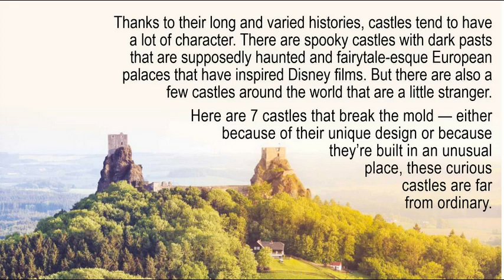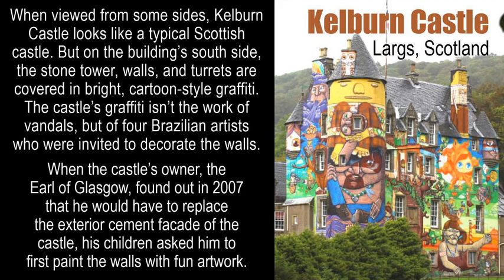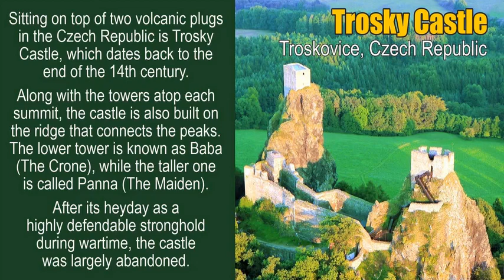Seven Unusual Castles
Unusual castles from Around the world

Thanks to their long and varied histories, castles tend to have a lot of character. There are spooky castles with dark pasts that are supposedly haunted and fairytale-esque European palaces that have inspired Disney films. But there are also a few castles around the world that are a little stranger. Here are 7 castles that break the mold — either because of their unique design or because they’re built in an unusual place, these curious castles are far from ordinary.

1. Predjama Castle, Predjama, Slovenia:
In an incredible feat of architecture, Predjama Castle was built directly into the mouth of a cave located halfway up a little over 123-meters cliff face.
Although the site dates back to at least the 13th century, the current building was reconstructed during the 16th century. The impressive castle holds the Guinness World Record for the largest cave castle in the world.
The cave is only open to visitors in the summer months to ensure that the colony of bats that live there aren’t disturbed while hibernating.

2. Burj Al Babas, Mudurnu, Turkey:
Burj Al Babas isn’t just one castle: It’s a luxury housing development where the properties are designed to look like miniature châteaux. But far from being a Disney dream, Burj Al Babas sits as an eerie ghost town after the project developer declared bankruptcy in 2019 and abandoned the site. At the time, 587 of the 732 three-story castles had been built—complete with fairytale turrets and ornate balconies—before progress was halted. Unfortunately, 350 of them had already been sold, going for between $370,000 and $530,000.

3. Kelburn Castle, Largs, Scotland:
When viewed from some sides, Kelburn Castle looks like a typical Scottish castle. But on the building’s south side, the stone tower, walls, and turrets are covered in bright, cartoon-style graffiti. The castle’s graffiti isn’t the work of vandals, but of four Brazilian artists—Nina Pandolfo, Nunca, and the Os Gêmeos twins—who were invited to decorate the walls.
When the castle’s owner, the Earl of Glasgow, found out in 2007 that he would have to replace the exterior cement facade of the castle, his children asked him to first paint the walls with fun artwork. The graffiti, which took 1500 cans of spray paint to create, was supposed to stay up for just a few years; it proved hugely popular and remains to this day.

4. Ha Ha Tonka Castle Ruins, Camdenton, Missouri.

5. Le Palais Idéal, Hauterives, France.

6. The Swallow’s Nest, Gaspra, Crimea.

7. Trosky Castle, Troskovice, Czech Republic.

VisualGK,
विजुअल जीके, विजुअल जनरल नॉलेज, विज़ुअलजीके